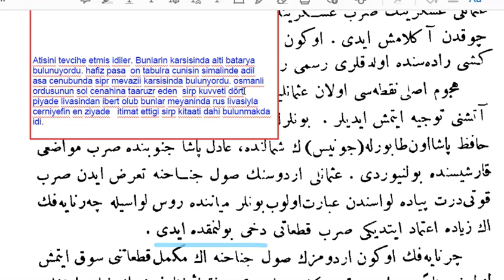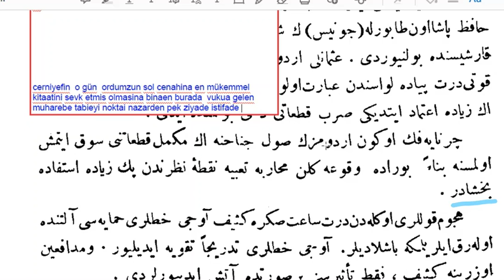Abdülhamid-i Sani ve devr-i saltanatı hayat-ı hususiyesi ve siyasiyesi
Okumalar 127-3